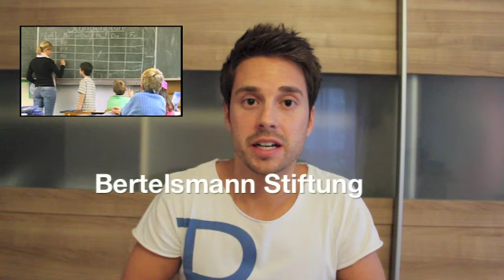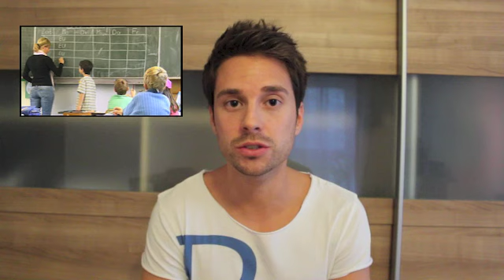News 2 go - 30. Oktober: Wütender "Sandy"/ Dumme Schüler?